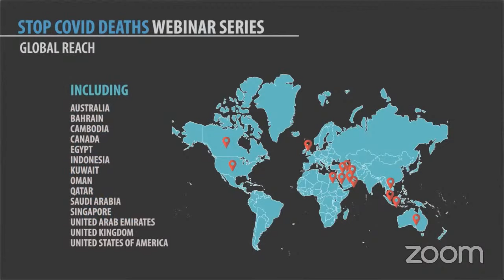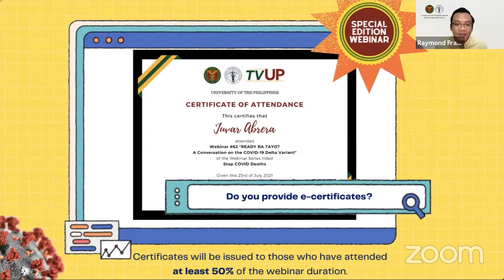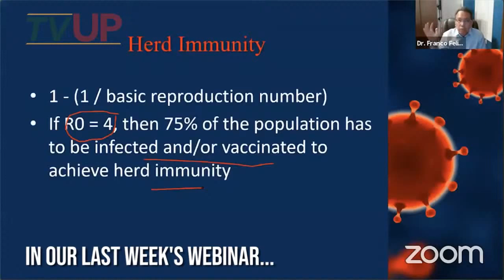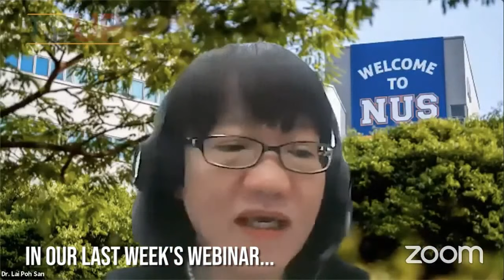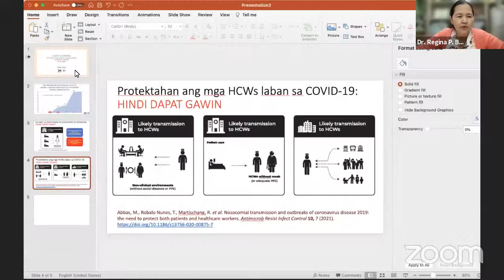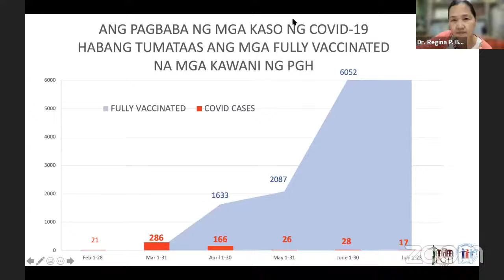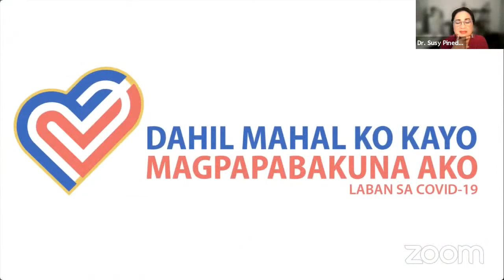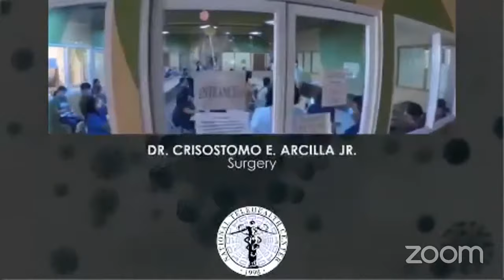Webinar #62 | “READY NA BA TAYO? A Conversation on the COVID-19 Delta Variant”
The University of the Philippines
and in cooperation with UP Philippine General Hospital
would like to invite you to join the Fight Against COVID-19!

July 23, 2021 (Friday) 12nn

Speakers:
Dr. Abdullah B. Dumama, Jr.
Undersecretary
Field Implementation and Coordination Team (Visayas and Mindanao)

Dr. Paulyn Jean B. Rosell-Ubial
Head, Biomolecular Laboratories
Philippine Red Cross
Former Secretary, Department of Health

Dr. Julius M. Drilon
Medical Center Chief
Corazon Locsin Montelibano
Memorial Regional Hospital

Dr. Regina P. Berba
Head, Hospital Infection Control Unit

Dr. Raul Winston P. Andutan
Medical Director
Maria Reyna – Xavier University Hospital

Dr. Jose C. Chan
Medical Center Chief
Northern Mindanao Medical Center

Dr. Vincent M. Balanag, Jr.
Executive Director
Lung Center of the Philippines

Opening Remarks:
Dr. Teodoro J. Herbosa
Special Adviser
National Task Force Against COVID-19

Closing Remarks:
Dr. Carmencita D. Padilla
Chancellor

Special Topic

As a follow-up to last week's episode on "The Delta Variant: What every frontliner should know" - we shift gears and start talking about how the Philippine health care system is preparing for possible spread of the virus as it sweeps through our neighboring countries in the ASEAN: Indonesia, Malaysia, Singapore - among others.

As developments unfold, there are an increasing number of patients tests that reveal the genetic sequence for the Delta variant of SARSCov2. What is happening in the localities of the Philippines where this is reported? What are hospitals and health facilities doing to protect frontline workers and prepare for a possible surge as the variant is known to be highly contagious? As there is a limited number of genetic sequencing that can be done in the country, what are other ways that frontliners might have a higher index of suspicion about the delta variant?

In this week's  episode of STOP COVID DEATHS, we continue to explore our response to these new developments through an informal conversation with doctors from around the country on the situation in places where the delta variant has been reported. The webinar will be opened by National Task Force Adviser Ted Herbosa, with participation of Usec. Abdullah Dumama, Jr. of the Department of Health; Former Health Secretary, Dr. Paulyn Jean Rosell-Ubial; Corazon Locsin Montelibano Memorial Regional Hospital Chief, Dr. Julius Drilon; Head of the PGH Hospital Infection Control Unit, Dr. Regina Berba; Maria Reyna – Xavier University Hospital Director, Dr. Raul Winston Andutan; Northern Mindanao Medical Center Chief, Dr. Jose Chan, Philippine Lung Center Executive Director, Dr. Vincent Balanag, Jr.; and Closing Remarks from the UP Manila Chancellor, Dr. Carmencita Padilla.

Stay informed through your credible on-line community. Join the STOP COVID DEATHS Webinar #62 and invite your colleagues and fellow frontliners to be part of this conversation.

Together we can STOP COVID DEATHS!